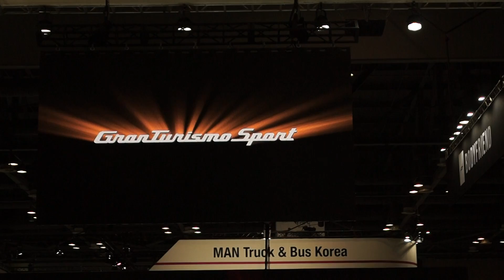마세라티 (MASERATY) - 2017 서울모터쇼 ( 2017 Seoul Motor Show)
ソウルモーターショー   ,   首尔车展 ,首尔汽车展销会  , Séoul exposition de voiture, Seúl exposición de automóviles, salón del automóvil , Triển lãm Ô tô  thủ đô của Hàn Quốc , Seoul , Сеу́л автосало́н , Seul shahri  Otomobil Fuarı,  Salão do Automóvel de Seúl , Seul shahri avtosalon (motorshow) , سيول؛ سول؛ سيؤول؛ سيئول   ,    حکومت نشین موتوری, Racing Model,   모델